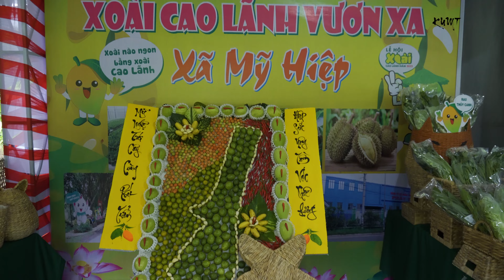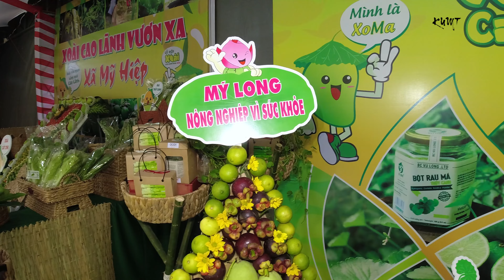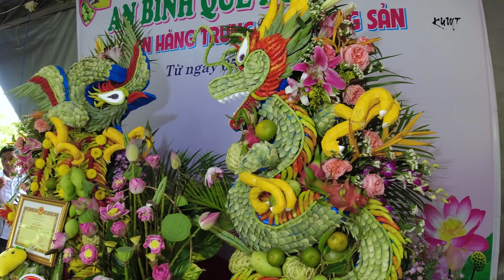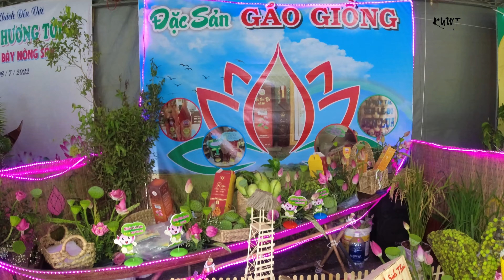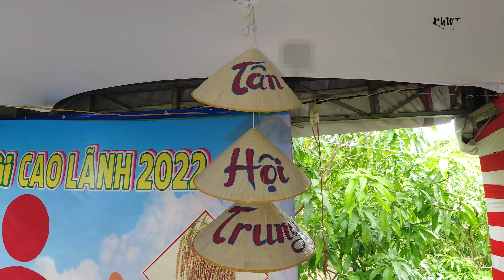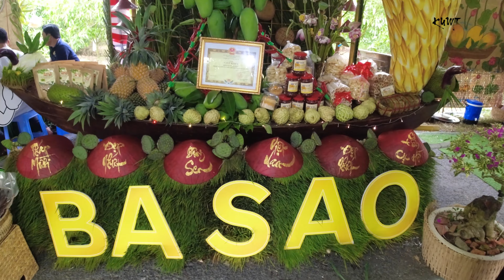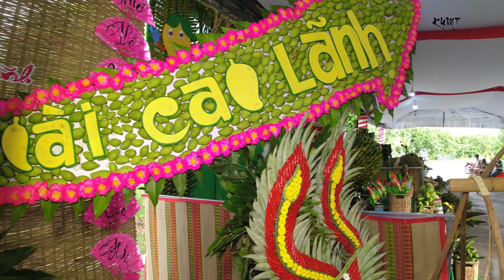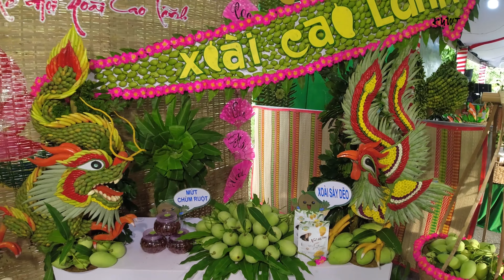Út Linh dẫn Yến Vy đi đến một nơi có nhiều thứ lạ đẹp rược rỡ ở Miền Tây | Ký Ức Miền Tây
Lễ Hội Xoài Hoành Tráng Đẹp Rực Rỡ ở Đồng Tháp | Ký Ức Miền Tây

  Cao Lãnh Đồng Tháp nổi tiếng với rất nhiều loại thực phẩm ngon trong đó Xoài là một loại trái cây đặt trung của vùng đất nầy với nhiều chủng loại như : Xoài Cát Hòa Lộc, Xoài Cát chu...
  Hôm nay Ký Ức Miền Tây mời các bạn cùng tham quan Lể Hội Xoài được tổ chức tại Xã Mỹ Xương Cao Lãnh Đồng Tháp vơi nhiều giang hàng trương bài rất nhiều loại thực phẩm cây trái đặc trương nổi tiếng của từng địa phương của vùng đất này.

© Bản quyền Video thuộc về Ký Ức Miền Tây, vui lòng không reup!
© Copyright by  Ký Ức Miền Tây ☞ Do not Reup, many thanks!